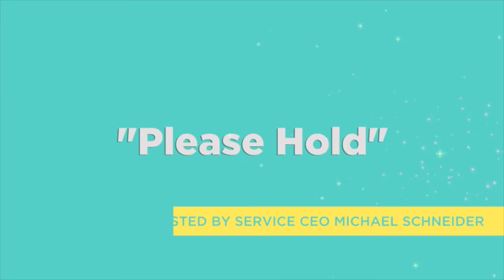CEO of Prelude Fertility Martin Varsavsky | Please Hold 23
This week Michael sits down with the CEO of Prelude Fertility Martin Varsavsky to talk about the future of fertility for women and couples, refugees and the power of the American dream, teaching your children to be humble, and much more!

If you prefer to listen, check out SoundCloud - or Apple Podcast - ‪